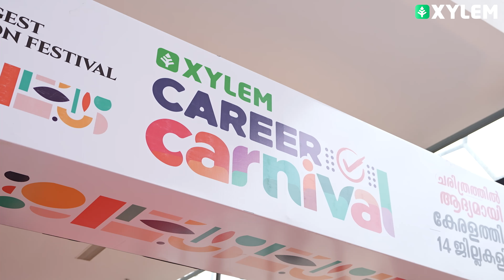കോഴിക്കോടിന്റെ മണ്ണിൽ Xylem Career Carnivalന് കൊടിയേറ്റം..! | Xylem Class 4